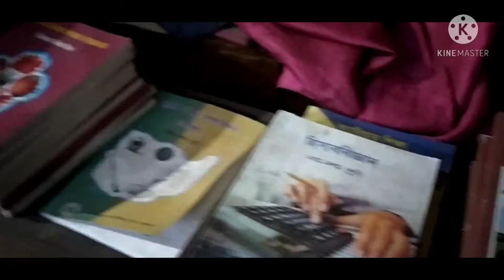Batch91# Pahartali Railway Govt.High school।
Class Room।Chalo Paltai । Anupam Roy